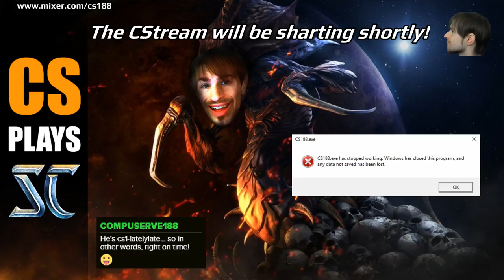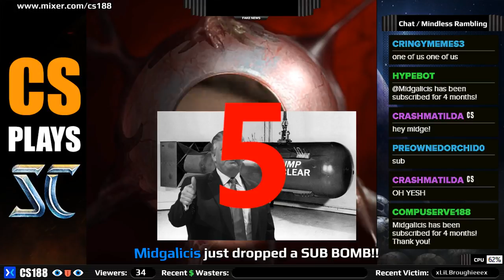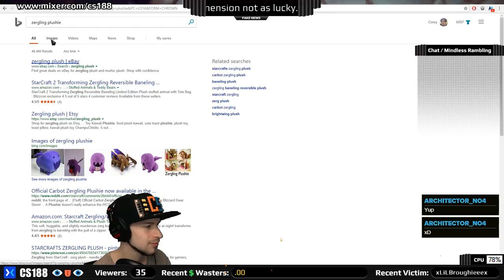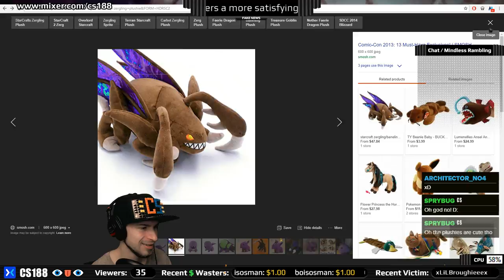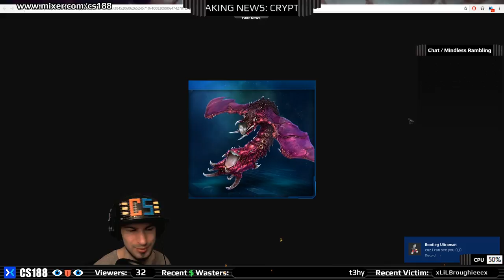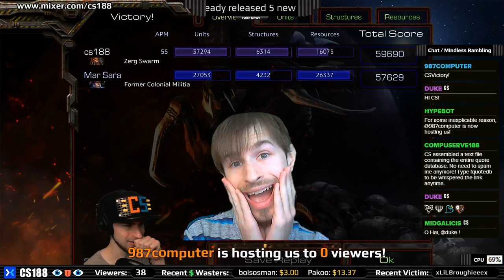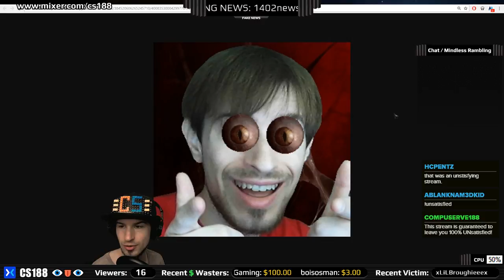Livestream 1-10-18 | Starcraft: Zerg Campaign Pt. 1 (+ Multiplayer)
Continuing the play-through of this classic 1998 RTS game, whether you like it or not! 👁️👅👁️